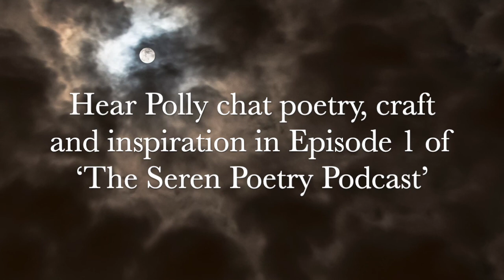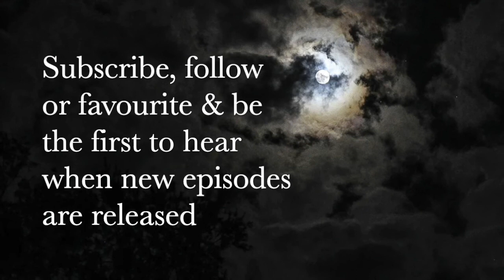The Seren Poetry Podcast: Polly Atkin ‘Much With Body’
In episode 1 of The Seren Poetry Podcast we chat to Polly Atkin about poetry, Dorothy Wordsworth, frogs and the body.